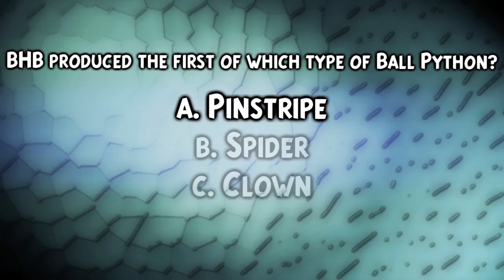Snake Bytes TV - How To Do A Snake Show For Kids : SnakeBytesTV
How to do a snake show for kids. We'll show you the best way to do a snake presentation. It's fun and you need to do them!